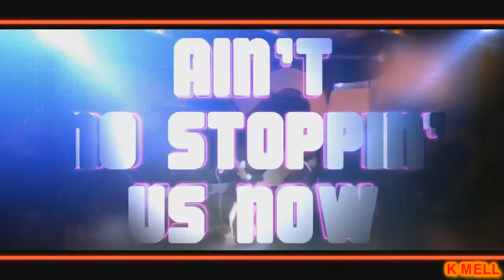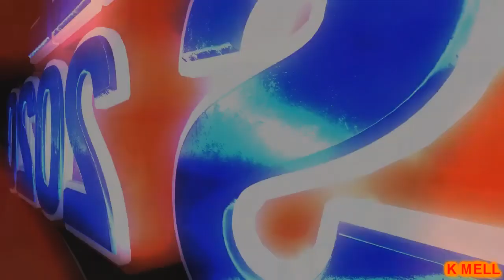McFadden & Whitehead Ain't No Stopping Us Now--Re Edit 2021